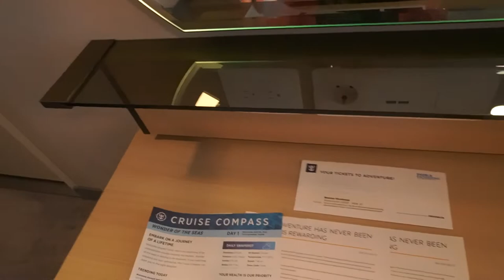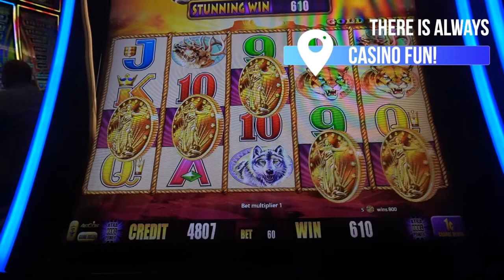Royal Caribbean Wonder of the Seas: What to do onboard?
Royal Caribbean Wonder of the Seas : What to do onboard discusses what type of evening entertainment and activities are on this enormous ship.  Is the Royal Caribbean Wonder of the Seas new and improved or is it just another Oasis Class ship?   We discuss what is offered on the biggest ship in the world and explain what you can expect for your evening fun!
The shows and entertainment do center around the Royal Theater, Studio B and the attic.  To see signature shows on the Wonder of the Seas you have to sign up on your app or go to the Attic where someone can book your date and time for you.  The shows are by reservation only.

Of course there are many lounges and bars to visit for live music and dancing.  Piano is played in the Schooner Bar, guitar in the pub, country music in the Mason Jar and various artists and performers in the Music Hall.
There is so much to do and see you will be amazed!

I hope this has helped you figure out if this ship is right for you.  I enjoyed Wonder of the Seas and had a good time!

               for new travel tips, extend your cruise ideas
               and cruise destinations PLUS INSPIRATION!  It's FREE! 🌐
This is a good idea:
         🛄      CONTIGO INSULATED TRAVEL MUG:

***There is no difference in what you pay on Amazon, vs. what you pay here, it just helps out my channel! THANK YOU for your support!

My name is Bonnie and I love to travel!  Cruises, planes, trains, automobiles!  I am hoping that my experiences and tips will make it an easy transition to your next vacation/holiday!  My background has been in travel for most of my life, so it seems fitting that I show you the how to's and whys of anything travel!  I especially enjoy cruising and I am thankful to have been on over 19 cruises. Planning trips to me is so fun and rewarding!  Please watch and learn along with me as we travel and experience the sights together!   Bon Voyage, let's adventure!